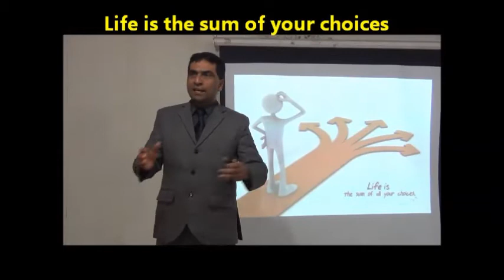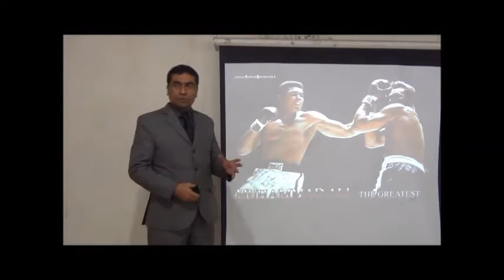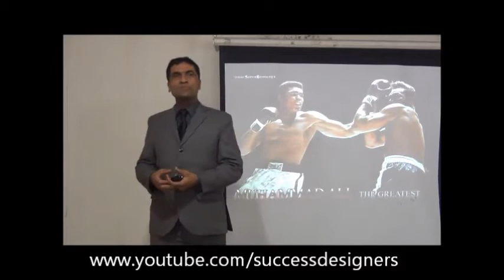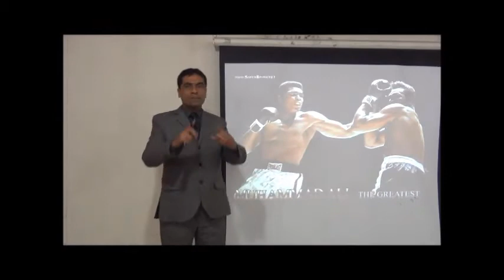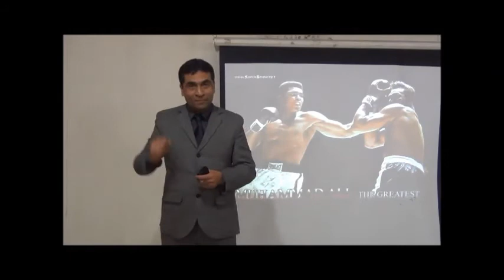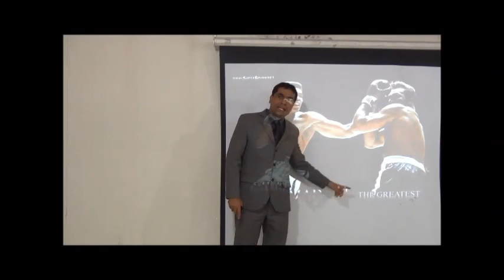Sense of decision making